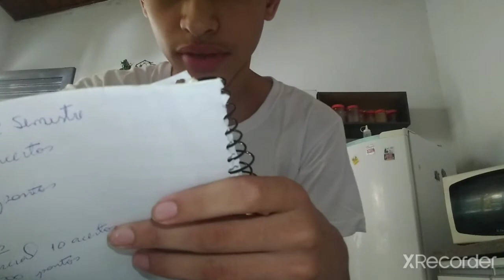aula do neneca EP 9 entrou uma aluna nova